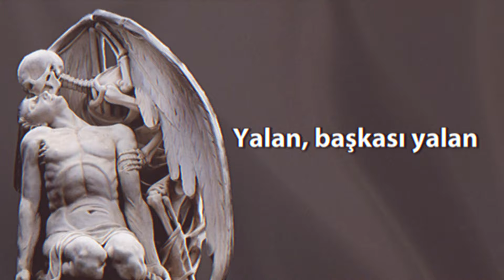Cevahir l Candan Erçetin - Yalan (Cover)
Şarkı
Altyapı
Vokal | Cevahir Keleş
Kayıt | Cevahir Keleş
Mix & Mastering | Cevahir Keleş
Video Editör | Cevahir Keleş
Kapak Tasarımı | Cevahir Keleş
Instagram l ceevaahiir
Sözler
Geri döndüren gördün mü geçmişi
Boşa soldurdun o nazlı gençliği
Bir avuç toprak için yor kendini
Dünyada ölümden başkası yalan
Yalan, başkası yalan
Yalan, başkası yalan
Zaman kendine benzetmez herkesi
Hesapsız açar baharlar pembeyi
Açmadığın dalda sözün geçer mi?